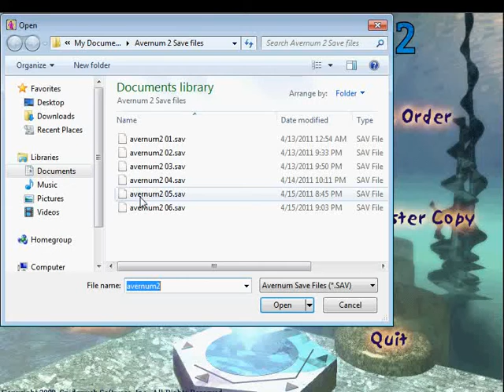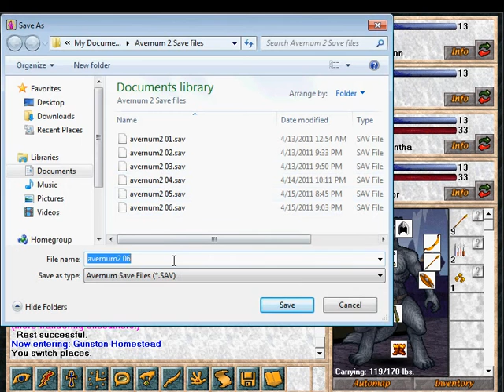Let's Play Avernum 2 07 Stealing Salamanders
Music has been added! *Update: I know the music is a little loud.